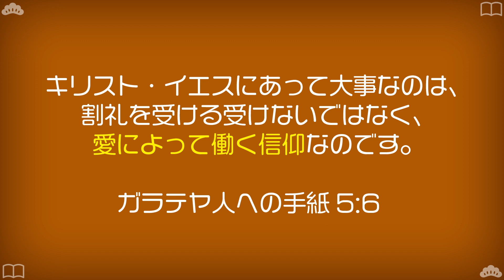礼拝に出席しないと神に見捨てられる？【ガラテヤ5章一口サイズ①】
天国に行くために必要な情報が全て書かれている天国旅券（PDF）はこちらからダウンロードいただけます：

送料無料でご自宅にお届けする冊子のお申し込みはこちらから

この働きに賛同し、献金してくださる方はこちら

松本章宏

■Zoom祈り会
毎週水曜日　20:00（シンガポール時間）